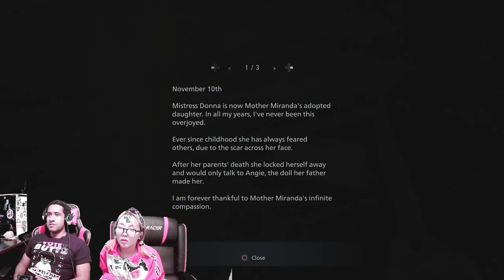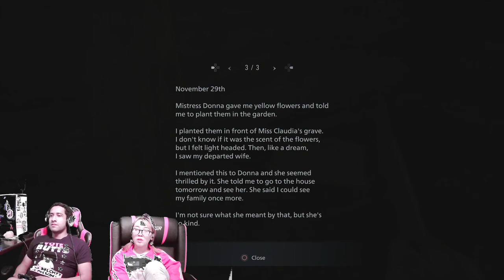Resident Evil Village | Playthrough {PART 11}